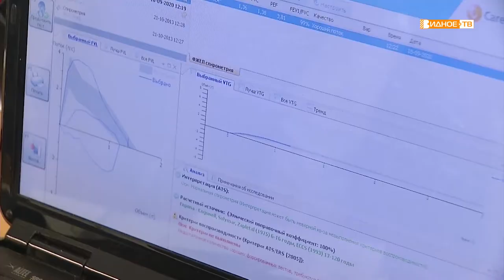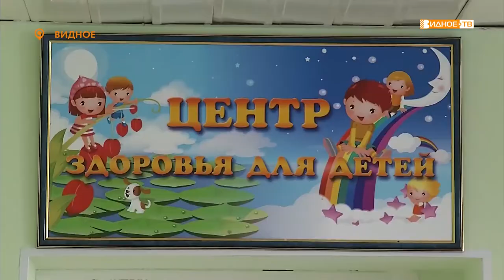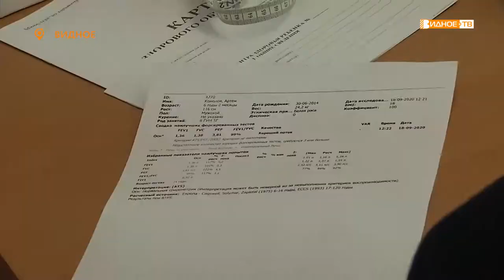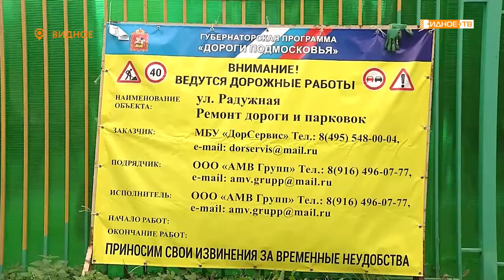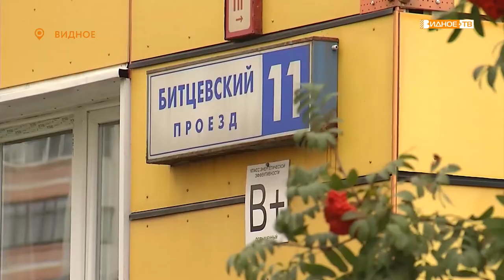Новости телеканала Видное-ТВ (21.09.2020 - понедельник)